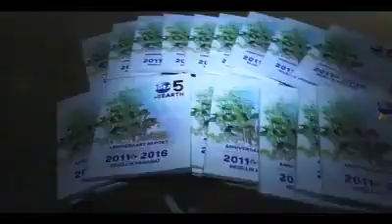Earth Hour -2017, 10th year anniversary Azerbaijan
It's been so much fun celebrating the Earth Hour with so many wonderful supporters! Your boundless energy and enthusiasm is what motivates the rest to care about the environment and to be conscious of their own environmental impacts. Let's keep up the momentum!
Bu qədər möhtəşəm dəstəkçilərlə birgə Yer Saatı aksiyasını qeyd etmək çox gözəl və əyləncəli idi. Sizin tükənməyən enerjiniz və entuziazmınız digərlərini də təbiətə qayğı göstərməyə və ətraf mühit problemlərinə qarşı öz təsir güclərinin fərqində olmağa sövq edir. Gəlin belə də davam edək!